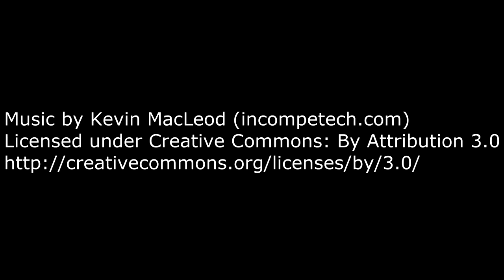Kali Basics. Aspectos básicos de esta diosa en español. Smite Game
En este vídeo os enseño los aspectos básicos de la diosa Kali del juego Smite.
Realizaré un vídeo de cada dios para poder ver la mecánica y habilidades.
Recordar seguir el canal por Facebook y Twitter para estar más informados.
Español/ Spanish/ Castellano
2014